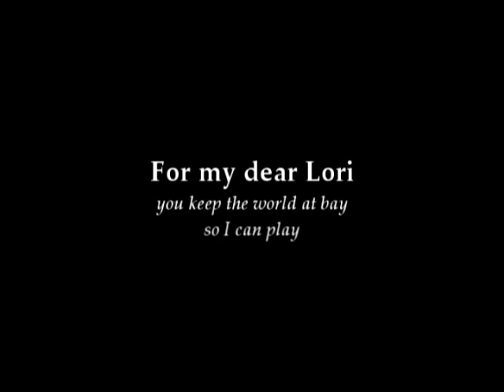Santa's Bag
We all know about the lumps of coal for naughty little boys and girls, but what does Santa do about the naughty grownups? Follow Santa as he makes his lesser known rounds on the day before the night before Christmas.

For more movies and information about their production, visit FlingFilms.com